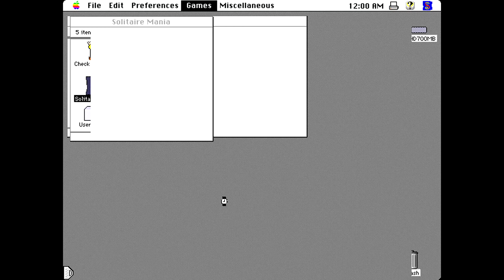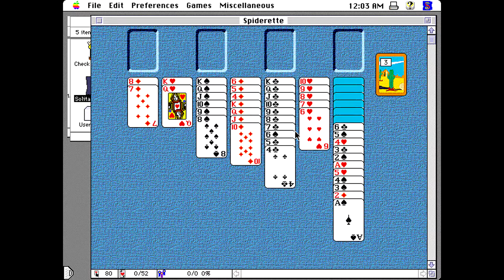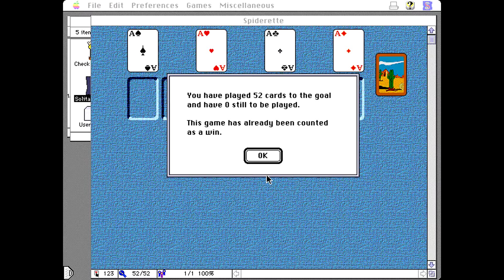Solitaire Mania - Spiderette [Apple Macintosh Longplay] (1996) Semicolon Software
Full playthrough of the solitaire game Solitaire Mania. Played is the Spiderette solitaire. Game released back in 1996 by Semicolon Software.